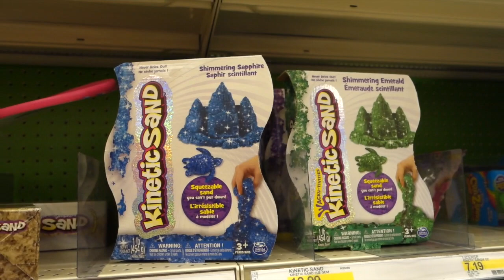VLOG #404 - TUNA NO CRUST.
THINGS FREQUENTLY USED AND SHOWN
CAR PHONE MOUNT
RADIO FLYER COMFORT WAGON
AYVA'S BOOSTER CARSEAT
MIYA'S CARSEAT
NALGENE SIPPY CUPS [RARELY SPILL!]